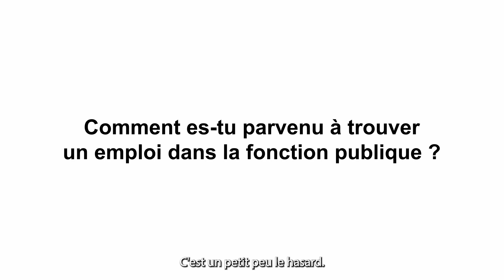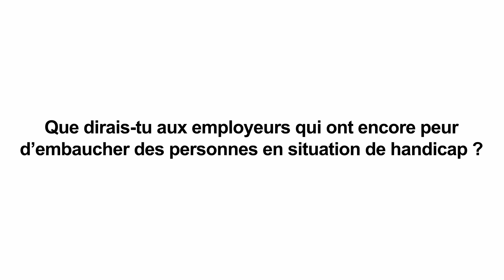Florian Merrien - Pongiste Handisport - Département de Seine Maritime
Découvrez le témoignage de Florian Merrien, joueur de tennis de table Handisport, et chargé de communication au sein du Département de Seine-Maritime.
Florian a déjà participé à trois éditions des Jeux paralympiques (2016, 2018, 2021).